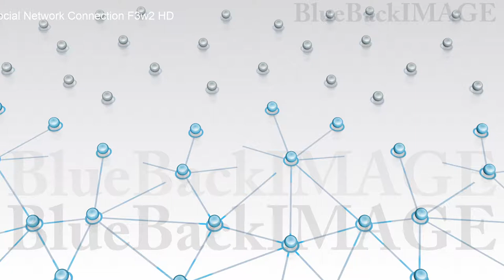Stock Footage SNS community society network connection Social Network Connection F3w2 HD